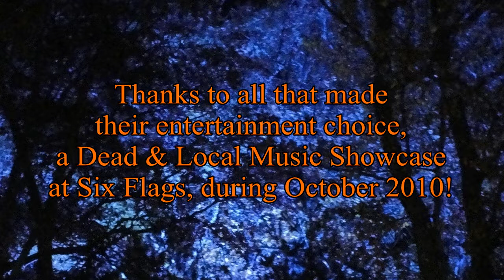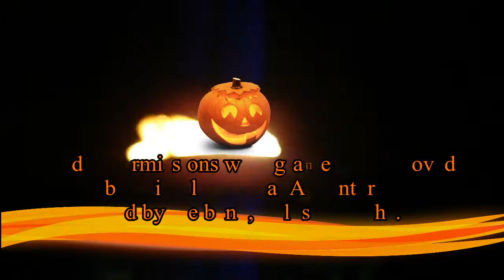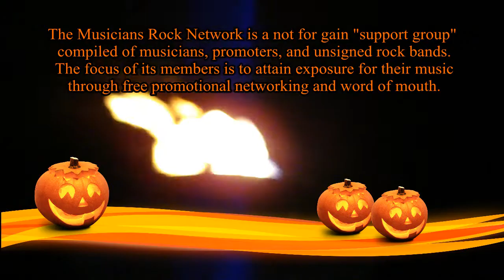Close2Death : Let Me Down @ Dead & Local 10/23/10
Close2Death performs "Let Me Down" for The Musicians Rock Network 1st Anniversary Showcase at Dead & Local @ Six Flags in Jackson NJ on Saturday October 23rd 2010. "Let Me Down" all words and music are Copyright © 2010 Close2Death (ASCAP) :: Show was produced by Patricia Stevens, Program Founder and Coordinator of Dead & Local at Six Flags; Video permissions were granted and approved by Six Flags Great Adventure NJ :: TMRN Video © 2010 TheMusiciansRockNetwork.com - All rights reserved.